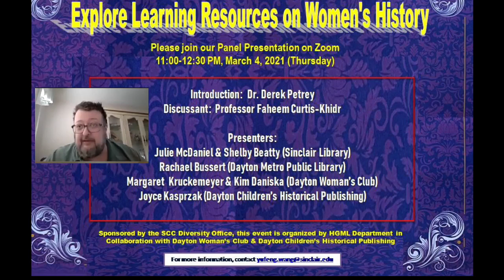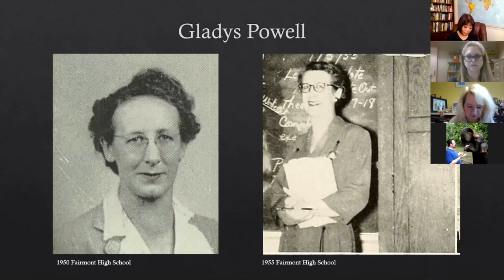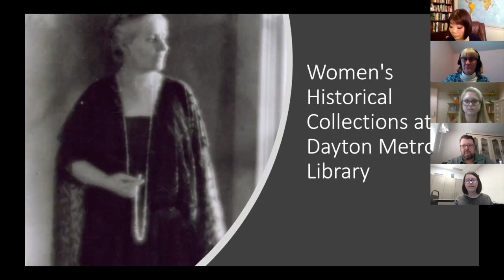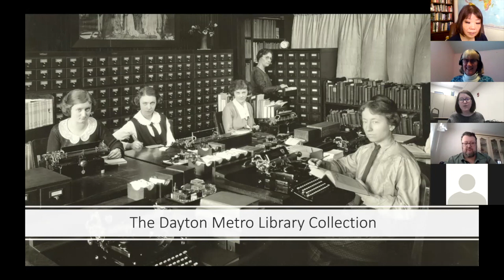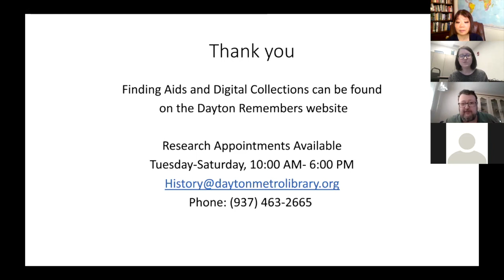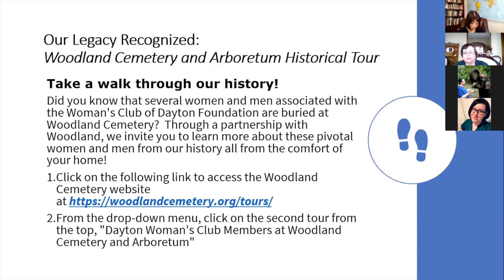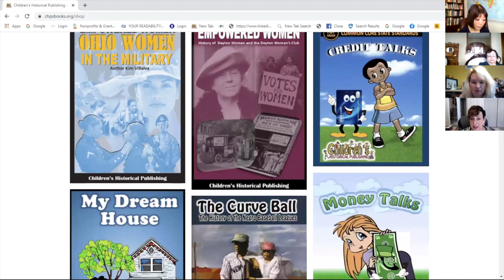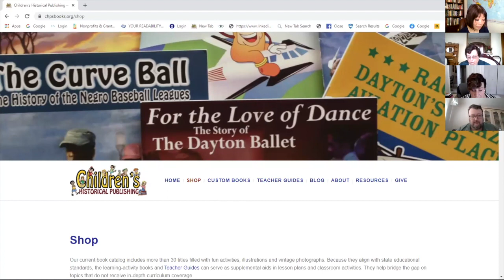Learning Resources on Women's History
This is a panel presentation on Women's History Resources at the Dayton Woman's Club,  Dayton Metro Public Library, Children's Historical Publishing, and SCC Library.  This Zoom event was held on March 4, 2021. These resources are valuable for learning about local women's history in Dayton, Ohio.